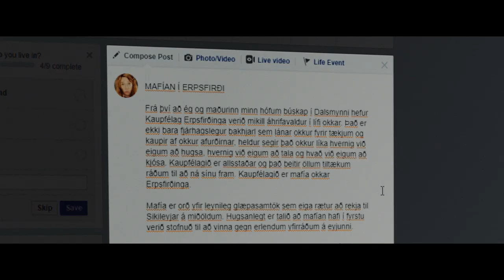MILCHKRIEG IN DALSMYNNI | Trailer deutsch | Ab 30. April erhältlich!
MILCHKRIEG IN DALSMYNNI I Trailer I Ab 30.4. erhältlich,

"Es bedarf nur einer Person, damit Veränderungen stattfinden können." THE FILM STAGE

Inga und ihr Mann betreiben in der isländischen Provinz eine kleine, hochverschuldete Milchfarm. Nach dem plötzlichen Tod ihres Mannes will Inga ihrer beruflichen Misere ein Ende setzen. Den Schuldigen für die Probleme hat sie längst ausgemacht: die lokale Kooperative, die ihre Monopolstellung gnadenlos ausnutzt und die Bauern mit mafiösen Methoden drangsaliert. Doch Inga gibt nicht klein bei. Mit Einsatz von sozialen Medien, mutigen Mitstreitern und sogar stinkender Gülle macht die patente Kämpferin ihren Standpunkt klar. Dabei legt sie sich mit der alles beherrschenden, scheinbar übermächtigen Kooperative an, um ihr Ziel zu erreichen: die Gründung einer Gegengenossenschaft. Trotz heftigem Widerstand steht Inga ihre Frau im Kampf David gegen Goliath.

Vor der malerischen Kulisse Islands beweist MILCHKRIEG IN DALSMYNNI, dass es manchmal nur einer Person bedarf, um Änderungen zu bewirken. Nach seinem internationalen Erfolg STURE BÖCKE hat Regisseur Grímur Hákonarson in seinem neuen Film mit Inga (großartig verkörpert von der isländischen Schauspielerin Arndís Hrönn Egilsdóttir) diesmal eine starke weibliche Hauptfigur erschaffen, die es im Alleingang gegen eine korrupte landwirtschaftliche Kooperative in ihrem Bezirk aufnimmt. MILCHKRIEG IN DALSMYNNI lief im Wettbewerb des Toronto Filmfestivals, wo er mit seinen aktuellen Bezügen und seinem trockenen, nordischen Humor Publikum wie Presse gleichermaßen begeisterte.